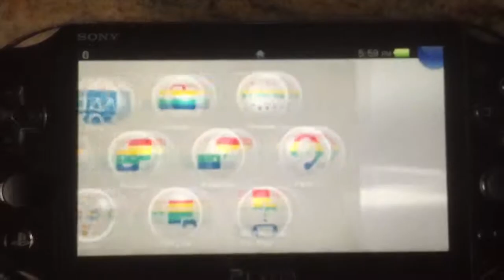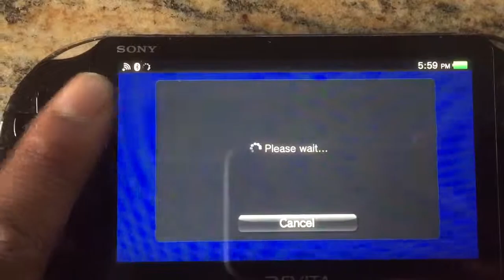PS Vita Remote Play Network Fail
Weird.. Have a full connection until connecting to remote play. Then low connection. Wtf?